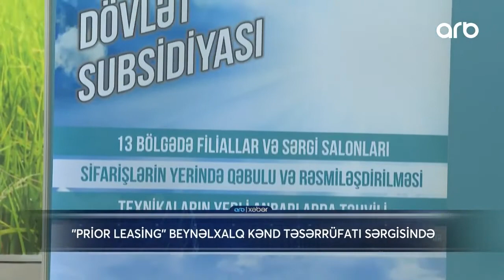Prior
Baku Expo mərkəzində keçirilən 14-cü Beynəlxalq Kənd Təsərrüfatı Sərgisi